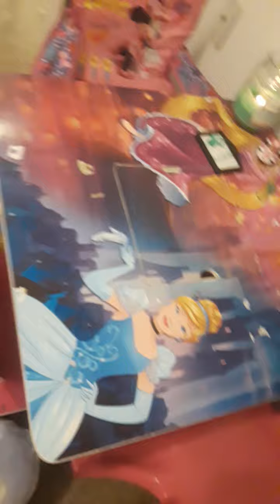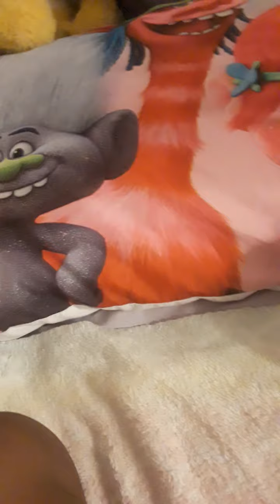a new 1:89:45 a short care bears fire alarm! movie